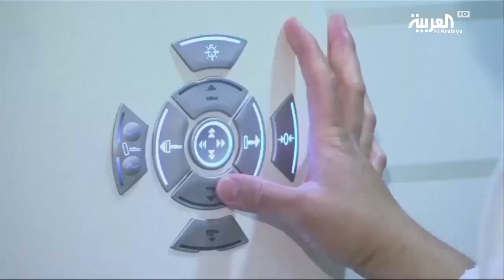تنتظرك جراحة؟ .. استمع للموسيقى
للموسيقى فوائدُ كبيرة على الصحة   فهي تُحسن المزاج، وتُقلل معدلاتِ الاكتئاب وتُسبب السعادة .. وحديثاً كشف دراسةٌ أميركية عن دورها الكبير في تهدئة المريض قبل العمليات الجراحية ، بل وأكدت أن مفعولَها قد يعادل مفعولَ الأدوية المهدئة للأعصاب.